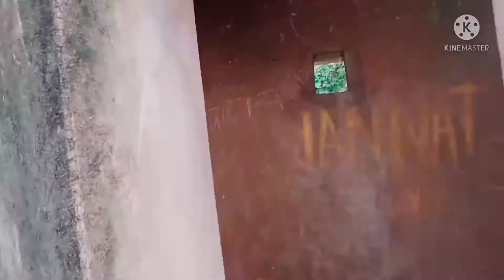Chunar if Mirzapur kila|| चुनार का किला राजा रानी की कहानी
चुनार का किला राजा रानी की कहानी Chunar kila Mirzapur Rahasya